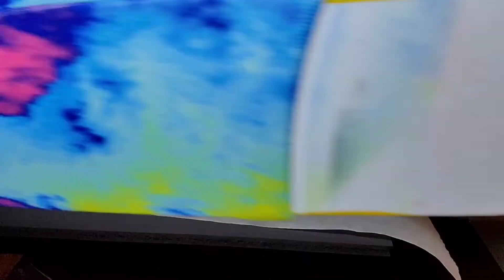Let's Make Some Socks 💥 NEW SOCK ALERT 💥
Hey y'all! In this video, I'll be making a pair of my newly released thermal socks. Everything I used is down below.  See ya' on the next one!

NEEDS LIST:
Heat tape
Butcher paper
Xcinkjet Sublimation Ink
Temp Gun

Link to heat press